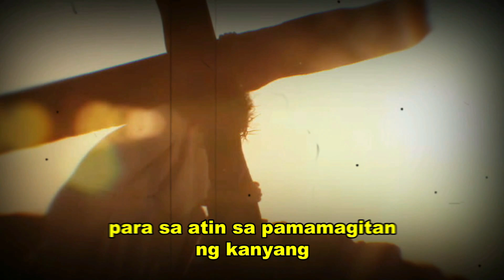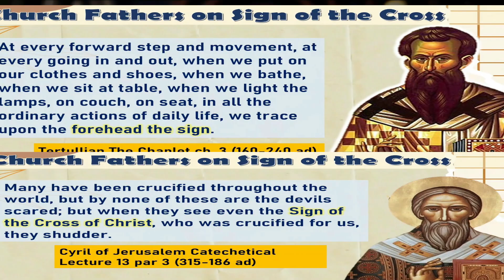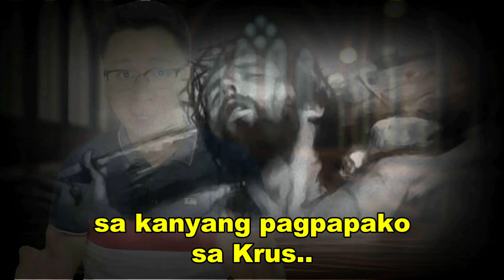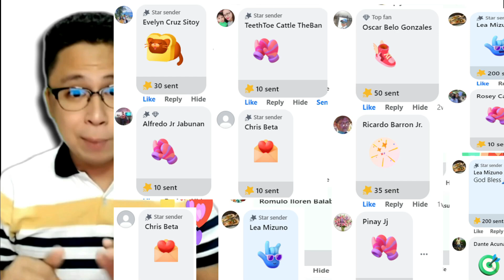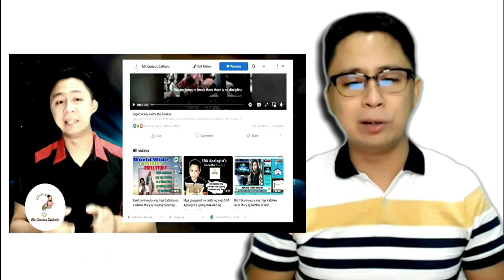Ang Sign of the Cross ay isang ring paraan ng pagtuturo ng Ebanghelyo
Paanu at sa anung paraan? panoorin po ang buong Video na ito.

✋Ka-curious, maari nyu rin pong matulungan ang Page na ito sa pamamagitan ng pag-send ng "Stars" isang digital gift na magagamit natin sa ating Evangelization or thru;
✅GCASH